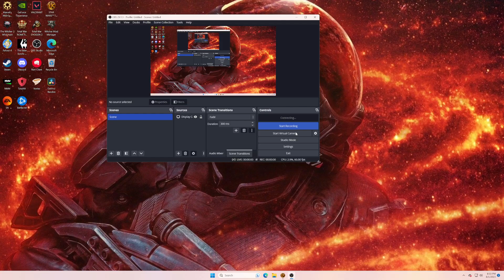Sith Warrior Onslaught part 2